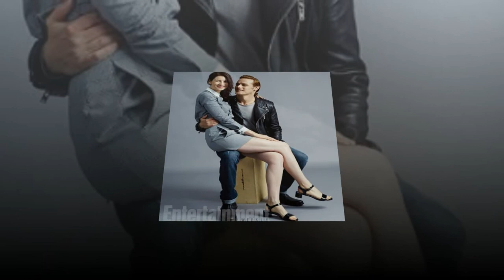Outlander season 5 spoilers: 'WON'T be disappointed' Jamie Fraser star teases major twist